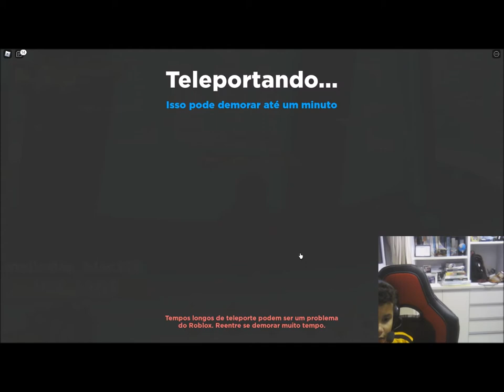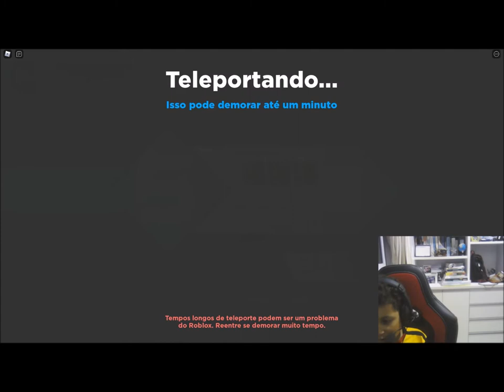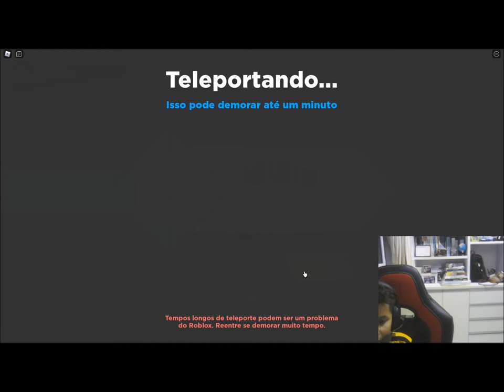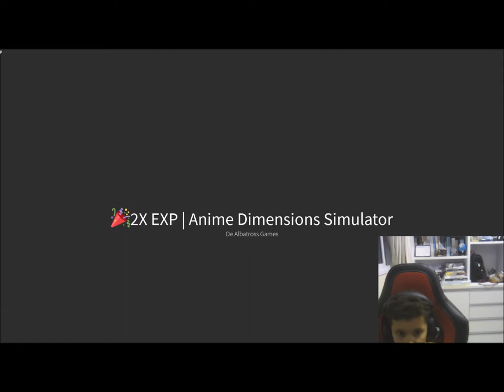Tapa Olho Azul joga Anime Dimensions com Vini